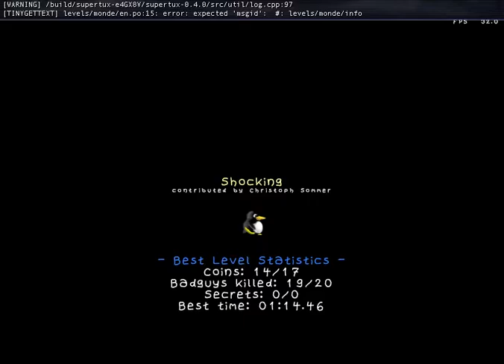SuperTux 0.4.0 Shocking speedrun